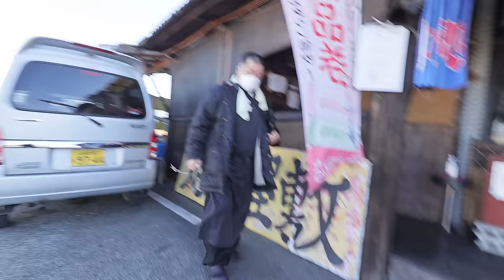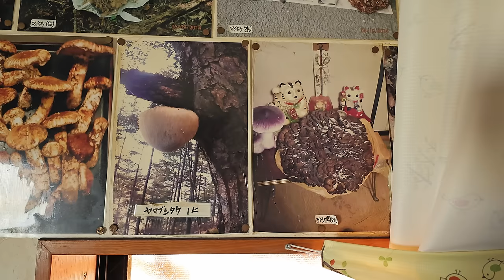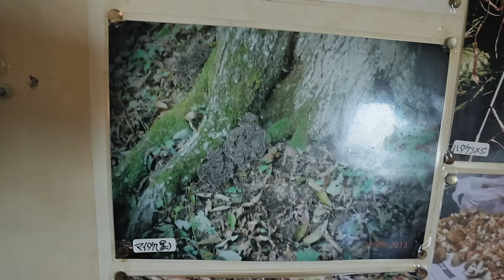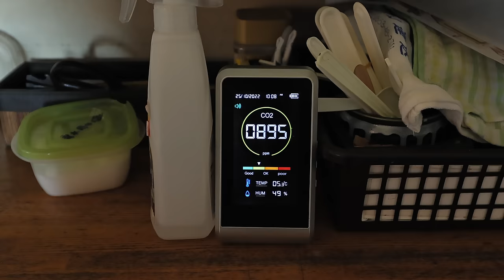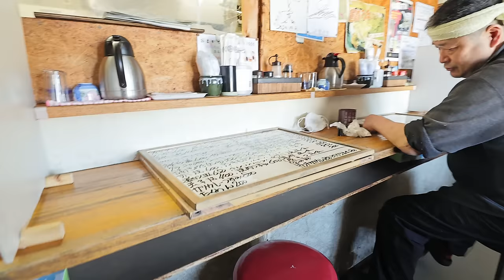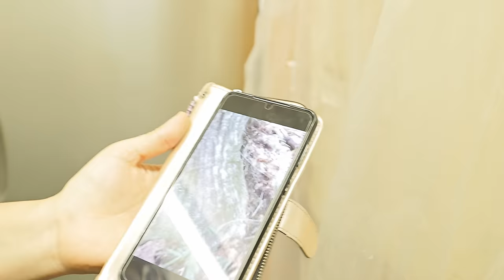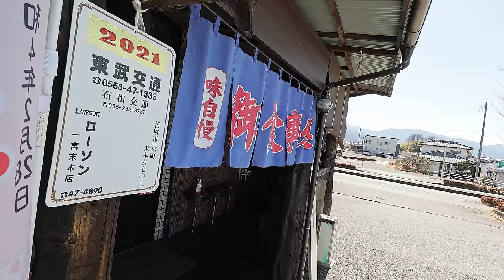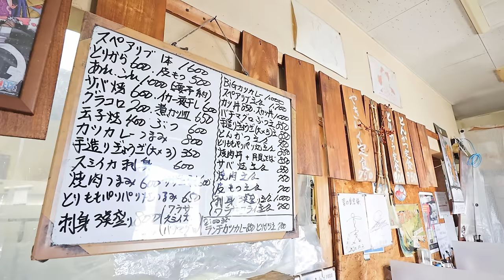山梨）「うちはカレーばっかり売れるｗ」野獣大将の4日煮込んだ爆売れメガカツカレー！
店名：男の厨房 otokono-chubo
場所：山梨県笛吹市一宮町末木６２８−１

0:00 ダイジェスト
1:44 本編スタート
2:00 高級茸「天然舞茸」を激安で提供できる秘密
3:03 茸だけじゃない！釣りも大好き高級魚金目鯛も安く提供していた！
3:33 山奥の天然水を汲みに行く大将が炊くお米が旨すぎる！
4:33 熊と何度も遭遇！命懸けの茸狩り・・・

もくめし 黙飯 TOKYO Food 东京美食도쿄 음식